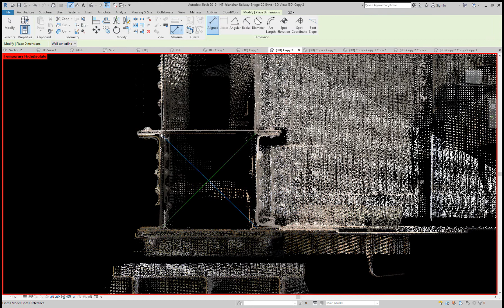Steel Girder Bridge Bottom Girder Distortion